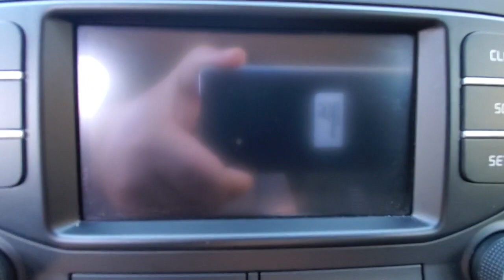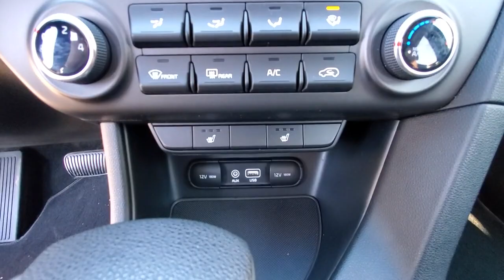2017 Kia Sportage Chattanooga, Cleveland, Kingston, TN, Huntsville, AL, Kennesaw, GA T177340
Burnished Copper Used 2017 Kia Sportage available in Chattanooga, Tennessee at Crown Subaru. Servicing the Cleveland, Kingston, TN, Huntsville, AL, Kennesaw, GA area.

Crown Subaru
900 Riverfront Pkwy

CARFAX One-Owner. Clean CARFAX.23/30 City/Highway MPG 2017 Burnished Copper Kia Sportage LX FWD 2.4L I4 DGI DOHC 16V 6-Speed AutomaticAwards:* 2017 IIHS Top Safety Pick, Top Safety Pick+ * 2017 KBB.com 10 Best All-Wheel-Drive Vehicles Under $25,000 * 2017 KBB.com 12 Best Family Cars * 2017 KBB.com 10 Most Awarded Cars * 2017 KBB.com Best Buy Awards * 2017 KBB.com 10 Best SUVs Under $25,000 * 2017 KBB.com 10 Most Awarded Brands